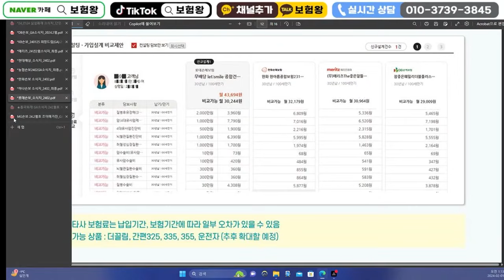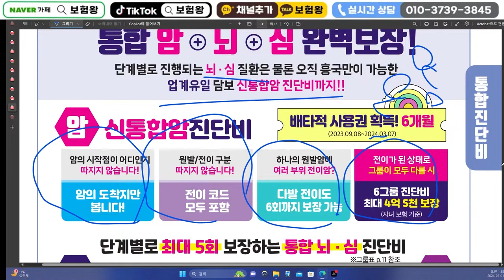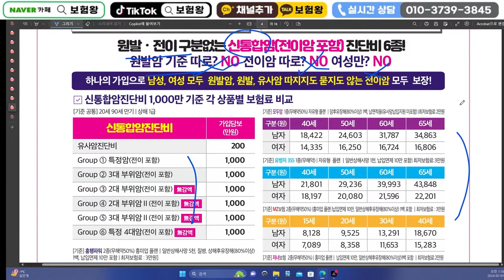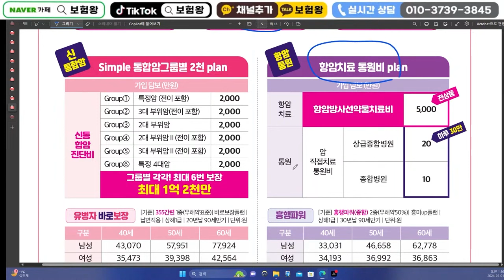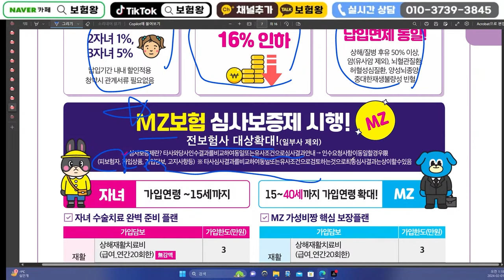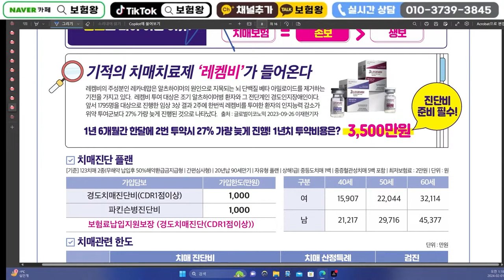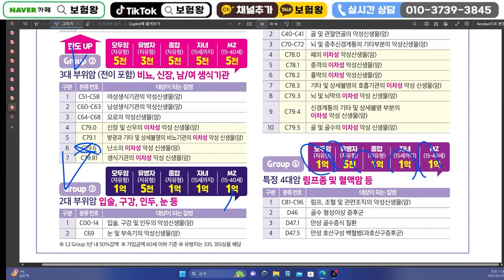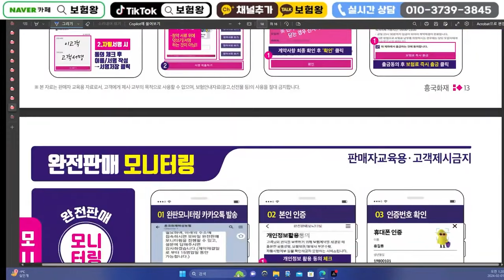☆교육용☆ 2월 흥국화재 신상품이슈안내!! 가성비보험 모두전이암보험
안녕하세요~~

2월신상품이슈안내를 올려드립니다
가성비 비교하여 준비하시기바라며 항상 최선을 다하는
보험왕이 되겠습니다

감사합니다

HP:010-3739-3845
카톡친구추가:r2an
카톡플러스친구:보험왕검색